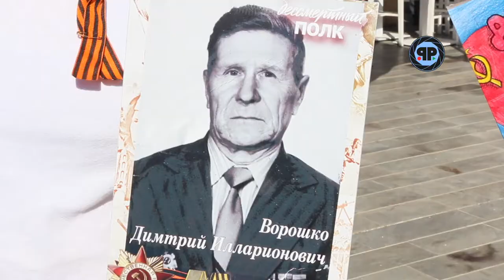Бессмертный полк в Марбелье 9 мая 2019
Второй год подряд юг Испании вновь поддержал всемирную акцию Бессмертный полк.

Несмотря на палящее солнце по бульвару Сан Педро прошествовали более трёхсот потомков ветеранов ВОВ.
Как и в прошлом году венцом праздника стал концерт. Также в 2019 году Бессмертный полк прошёл в Мадриде, Барселоне, Аликанте и впервые в Салоу.